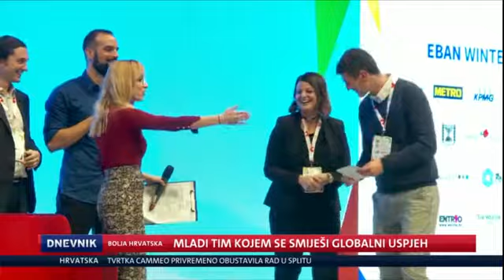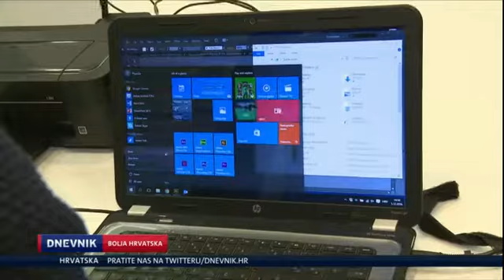Bolja Hrvatska - NanoDIY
Tim mladih Koprivničana uzdrmao je tiskarsku industriju. Svojim inovativnim načinom tiska na tekstil na nedavnoj konferenciji poslovnih anđela pomeli su konkurenciju osvojivši najviše nagrada. Među ostalima i onu - Nove TV. Pred njima je - globalni uspjeh. A njihov je cilj - otvarati nova radna mjesta u Hrvatskoj. Mladi tim NanoDIY naša su Bolja Hrvatska.